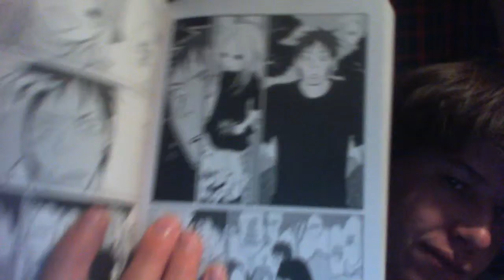review on bunny drop manga vol 3